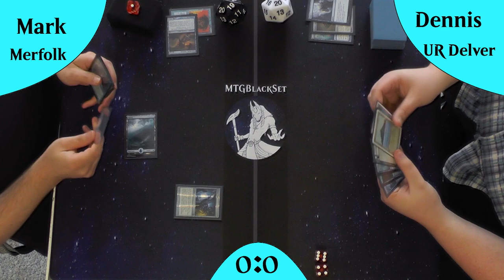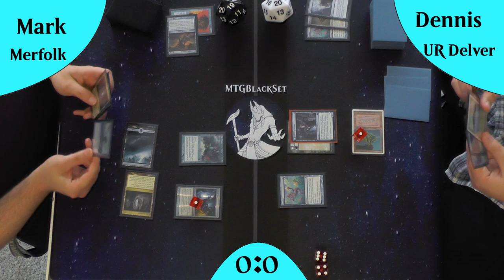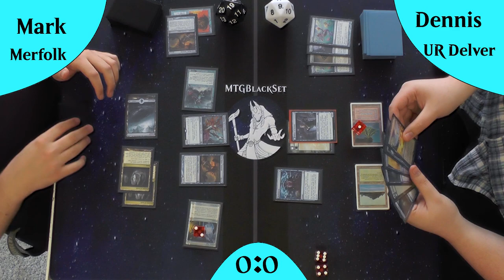Merfolk VS URDelver (Gameplay) [Legacy]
Heute schauen wir uns nochmal das Deck Merfolk an und wie es in der meta Positioniert ist 😹
Dafür tritt es gegen das Top Tier Deck UR Delver an! Dieses Deck dominiert seit Ewigkeiten die Meta und ist für die meisten ein Absoluter Endgegner, besonders wenn Top 4-Finisher der deutschen Nationals der Pilot seines Delver Decks ist ;)
Schafft Merfolk auch das? Wir werden sehen!

DeckTechs:
UR Delver: kommt noch
Merfolk: kommt noch

Intro